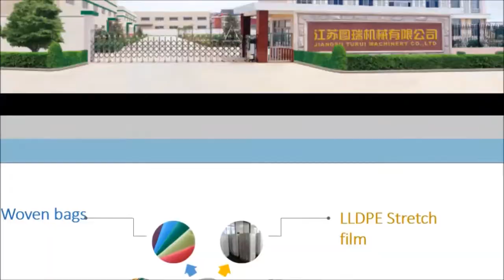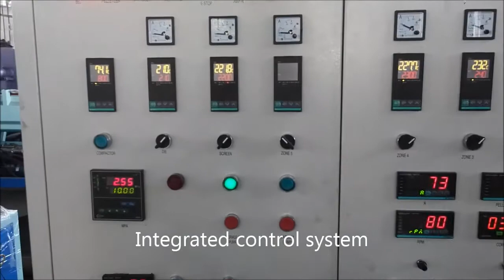plastic grinder,PVC grinder,plastic pulverizer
JIANGSU TURUI MACHIERY is  devoted to produce research and develope  Plastic Machinery Industry, we manufacture a wide range of plastic machine from Plastic Pipe Extrusion Machinery Line; Plastic Profile Extrusion Machine, Plastic Sheet Extrusion Line, Plastic Board Extruder machinery, PVC window profile extrusion line; ppr pipe extrusion line, pe pipe extrusion line, pe corrugated extrusion line, pvc corrugared pipe extrusion line, washing and recycling machinery line. pp/pe film washing and recycling line; pet bottle washing and recycling line. PC/PP/PE Hollow Grid Board Sheet Extrusion Line.
Компания JIANGSU LIANSHUN MACHINERY является профессиональным изготовителем и производителем оборудования для производства трубы,профили,панели и так далее.Наша продукция состоит из следующих видов:
Оборудование для Производства Изделия
Оборудование для производства Трубы ПВХ / ППР/ПЕ (Например Гофрированные трубы
,Волокна армированной трубы,Санитарные трубы,трубопровод и так далее.)
Оборудование для производства Фасонные Профили(Например Потолочные панели,ПВХ окно и двери,уплотнение окна,и так далее.)
Оборудование для производства древесно пластиковый композитный доски или панели(ДПК доски WPC panel) из порошок ПВХ или из ПЕ.
Оборудование для производства Поликарбонатного сотового панели,и полипробиленового сотового панели.(PC hollow grid board production line,PP hollow grid board production line)
ПЕТ плёнки (PET SHEET,APET SHEET,CPET), полистирол плёнки(GPPS sheet),ABS,PMMA,HIPS sheet оборудования.
Оборудование для отработанных пластмасс и вторичного сырьё
Моечная линия для переработки ПЭТ бутылок,Полипробилен,Полиэтилен
Моечная линия для переработки Плёнки Полиэтилен, Мешок Полипробилен.
Гранулятор для Плёнки Полиэтилен, Мешок Полипробилен,Полистирол,PA нейлон,этиленвинилацетат EVA,и ПВХ.
Вспомогательные Оборудование
Дробилка, шредер, измельчитель, высокоскоростная смеситель,загрузчик, аккумлятор